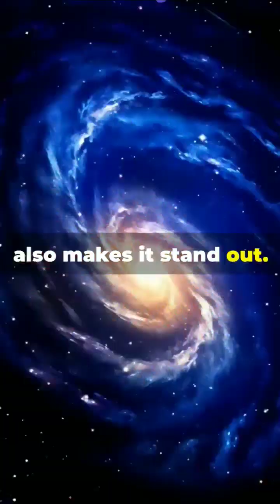The Pistol Star: A Rare Celestial Marvel.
Dive into the fascinating world of the Pistol Star, a magnificent red supergiant residing in the Quintuplet Cluster! 🌌 Located approximately 10,000 light-years from Earth, this colossal star offers invaluable insights into stellar evolution and galaxy dynamics. Join us as we explore its unique characteristics and unravel the mysteries of our universe. This video is perfect for astronomy enthusiasts and anyone curious about the cosmos.

OUTLINE:

00:00:00 The Pistol Star: A Rare Celestial Marvel